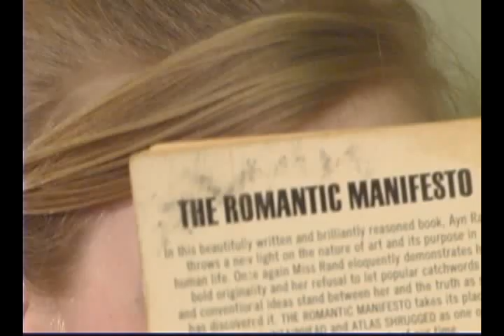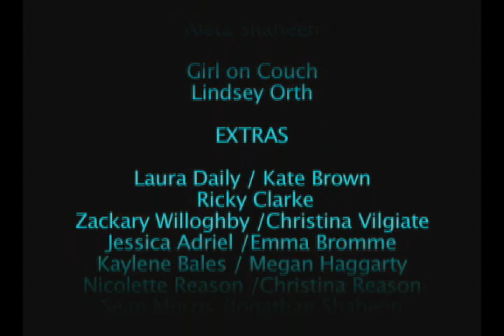The Gamer's Guide to Love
A young man parallels his quest for love with the 1981 video game Galaga.
This is a Fast Pants Production! Submitted to Spielberg's On The Lot!
All local students were used in this film...from writing to finished in 7 days.